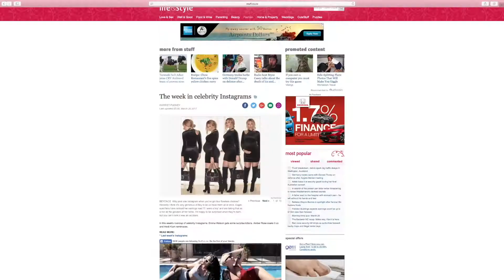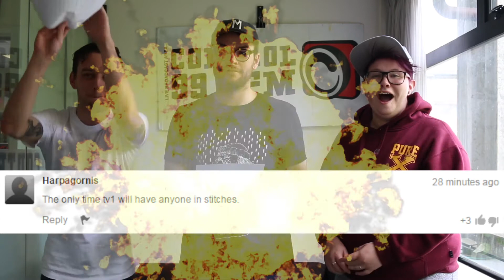Let's Comment On Stuff | Matty McLean High On Crayons?!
Lets comment on stuff.
A new show where the Control Team comment on the comments left on stuff.co.nz